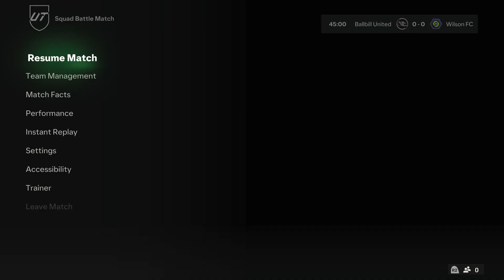EA SPORTS FC 24 EP.165 |UT| All BallBill [PS5]